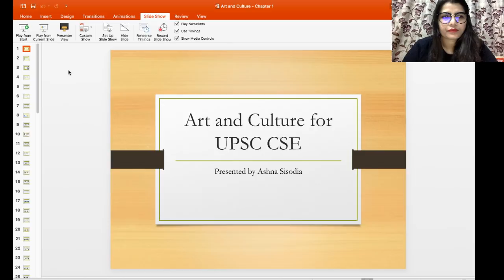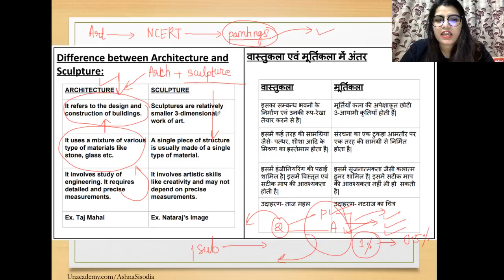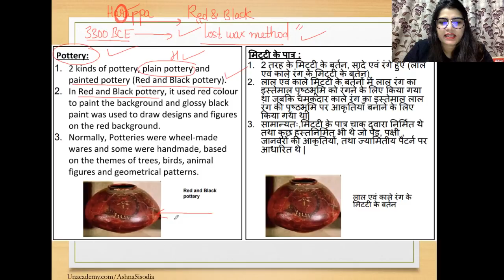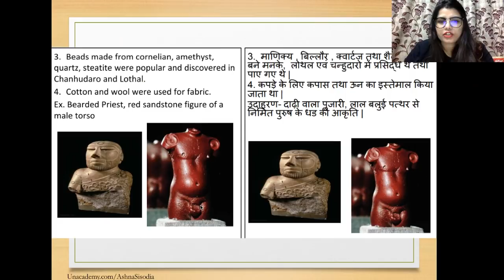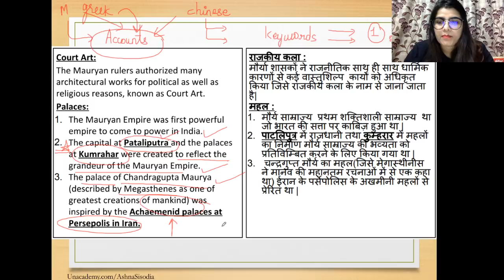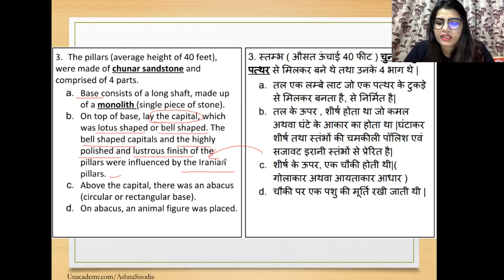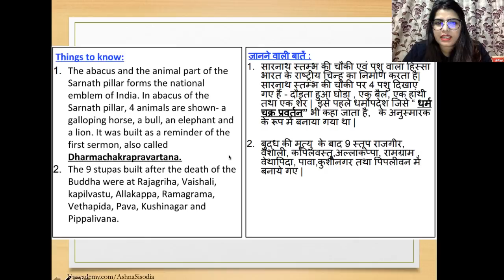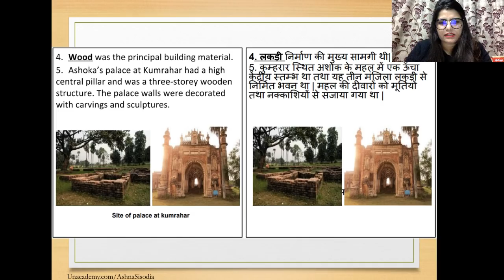Introduction to Art and culture-Lecture 2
Ashna Sisodia and more top educators are teaching live on Unacademy Plus.

In this course, Ashna Sisodia will discuss Art and culture for Prelims 2019. This course will be highly beneficial for UPSC CSE aspirants. This course will be conducted in Hindi and notes will be provided in English.